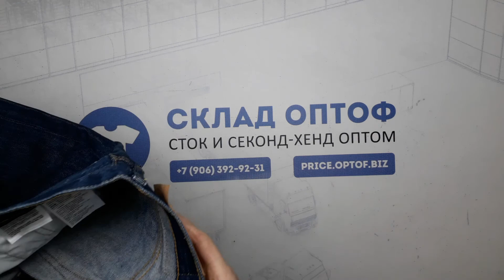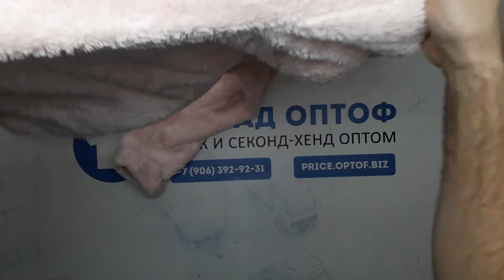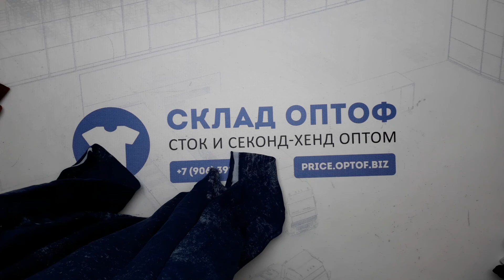11728 Микс Германия зима (cream) 1 пак. 50кг. 9,5€/кг. 161шт